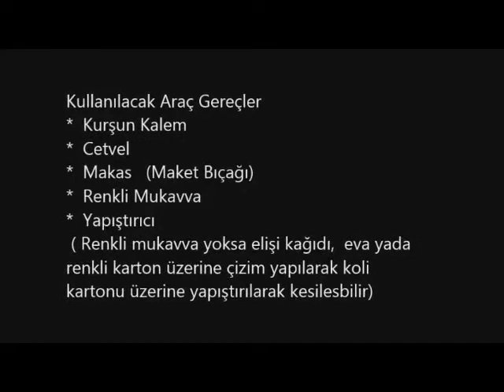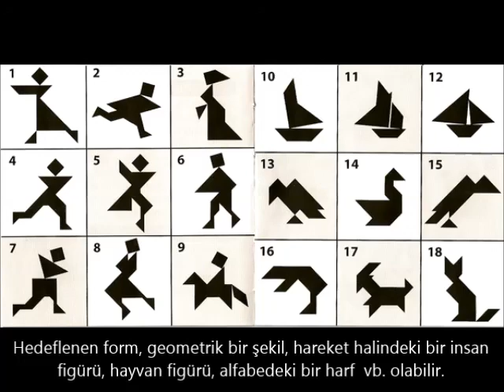Oyun Üretiyorum "TANGRAM"